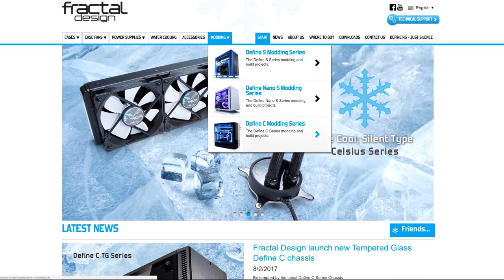MASSIVE Reorganization Project! Fall 2017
I knew I had a lot of work to get done, so I set up time lapse cameras and got to work. I wasn't expecting it to take this long, but I made a TON of progress over the past couple weeks!

:::Send Me Stuff:::
Paul's Hardware